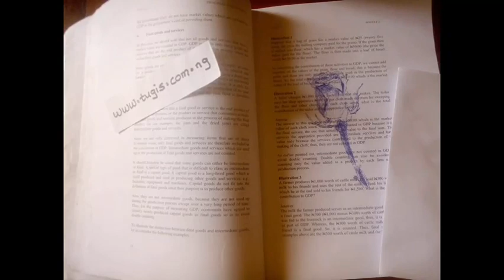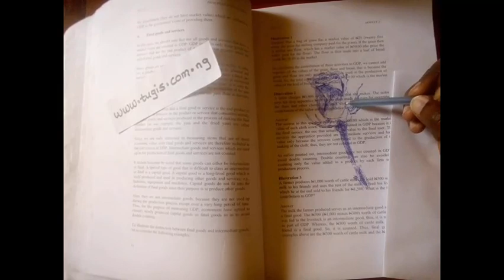🔴 Shading the details of a rose with a ballpoint pen